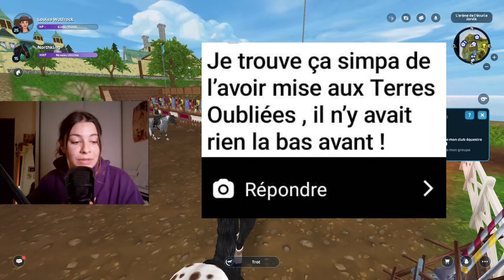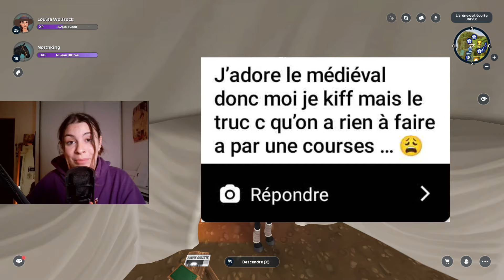UNE ZONE QUI FAIT DÉBAT DANS LA COMMUNAUTÉ... 😡😍 (je suis vraiment déçue) Star Stable Online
Et coucou toi ! 💚

Aujourd'hui, j'ai voulu faire une vidéo blabla pour donner mon avis sur la zone médiévale car il y a des choses sur lesquelles je souhaite m'exprimer. J'en ai profité pour vous demander également vos avis !

Je parais assez négative sur cette vidéo mais je suis vraiment très déçue par beaucoup d'aspects que je cite dans ma vidéo. Rappelez vous qu'on peut ne pas aimer quelque chose et le dire mais en restant dans le respect des personnes.

SOMMAIRE DE LA VIDEO :

00:00 : Introduction
00:43 : Remise en contexte de ce ''non évènement''
03:04 : Pas d'anniversaire de SSO cette année...
04:17 : Vos avis sur la zone : le positif
06:30 : Vos avis : le coté négatif
13:43 : Bref je suis assez déçue
15:19 : Outro

⋅.˳˳.⋅ॱ˙˙ॱ⋅.˳˳.⋅ॱ˙˙ॱᐧ.˳˳.⋅

🌿𝐈𝐍𝐅𝐎𝐑𝐌𝐀𝐓𝐈𝐎𝐍𝐒

Retrouve moi sur SSO sous le pseudo de Louisa Wolfrock !

🌿Mon set up :

⊱ Ordinateur portable : MSI Modèle GF75 Thin 9RCX
⊱ Casque : JBL quantum 200
⊱ Caméra : Razer Kiyo X
⊱ Micro : Bird UM1
⊱ Logiciel de capture d'écran : OBS studio
⊱ Logiciel de montage : Filmora/Cap Cut
⊱ Montage miniature : Canva/Photoshop

Photo de profil réalisée par @pinkicedcoffees sur instagram ♥
Musique d'outro : Soul Rider (Star Stable Music) cover par Taiggy (instrumentale et vocale)